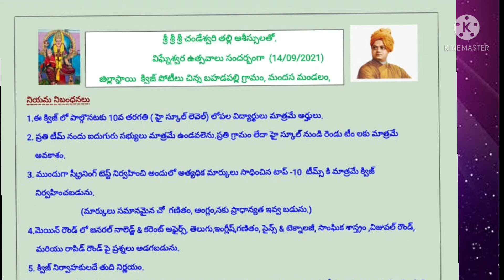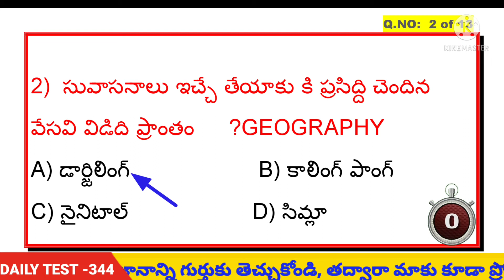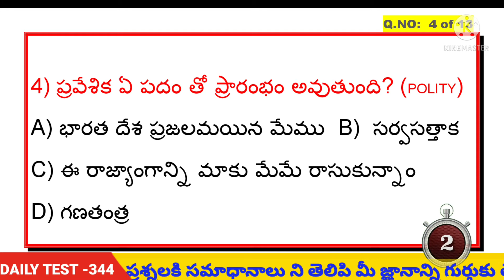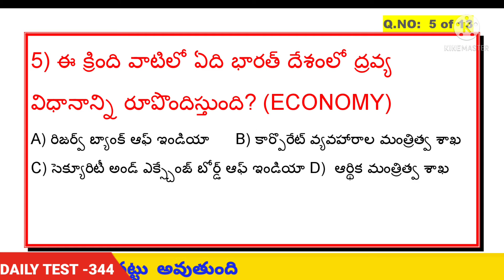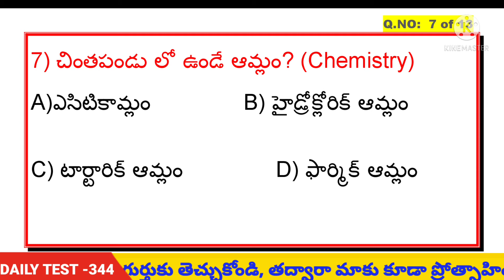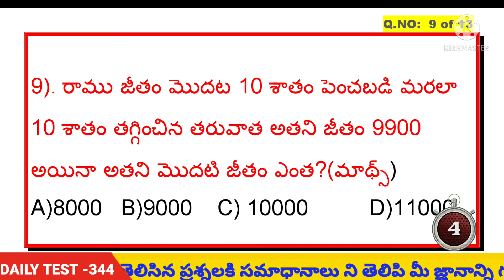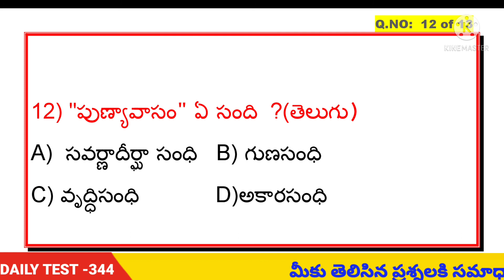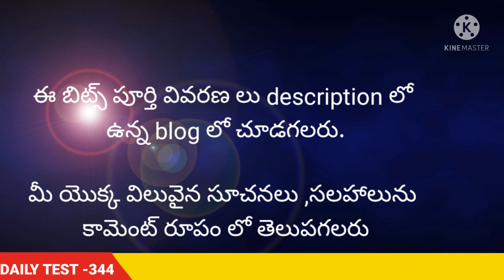chintha pandu lo vunde amlam? in telugu daily test 344by Gnanadarshini for competitive exams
chintha pandu lo vunde amlam? in telugu daily test 344
 by Gnanadarshini for competitive exams

in this video we are  13 bits covered from 13 subjects, it is useful for competitive asprints,

 We  conduct every Sunday 9pm weekly test (40 marks) on  announced  topic before .we will given  cash prize 100rs.

are you interested in this videos plz join to us if you do  comment we will aproch you

are you sponsor cash prize plz contact through comment we will approach you thankyou

ఈ వీడియో లో   13 సబ్జెక్ట్స్  నుండి 13 బిట్స్ ను అడగడం జరుగు తుంది.ఇది పోటీ పరీక్షల ప్రిపేర్ అయ్యే వారికి ఉపయోగపడే అవకాశం ఉంది

అలాగే ప్రతి ఆదివారం ముందే ప్రకటించబడిన సబ్జెక్ట్ లో వీక్లీ టెస్ట్  40 మార్కులు కి వాట్సప్ గ్రూప్ లో నిర్వహించబడును.విజేత కి 100rs అందజేయబడుతుంది

మా టీం తో మీరు కూడా చేతులు కలపాలంటే క్రింద కామెంట్ లో తెలపండి మేము మీకు సంప్రదిస్తాం

క్యాష్ ప్రైజ్ ని కూడా మీ సంస్థ పేరు మీదుగా లేదా మీ వ్యక్తిగతంగా స్పాన్సర్ చేయాలనుకుంటే కూడా తెలియజేయవచ్చు

Gnanadarshini, Daily bits in telugu, govt job purpose, how to track govt job,rrb group d bits in telugu, daily free bits,
competitive exam librery,weekly test,english for all competitive, daily current affairs in telugu, cashprize100, general awareness for competitive exams in telugu,13subjects
daily bits practice test,daily gk in telugu,daily current affairs in telugu,online quiz, latest job udpates 2021 in telugu,daily gk in telugu,importent gk bits in,cashprize100rsweekly, bits for competitiveexams,